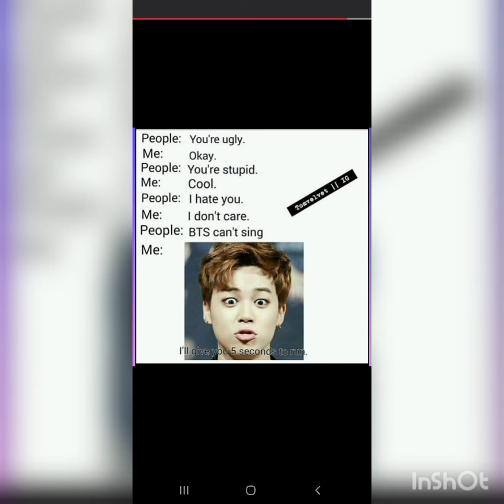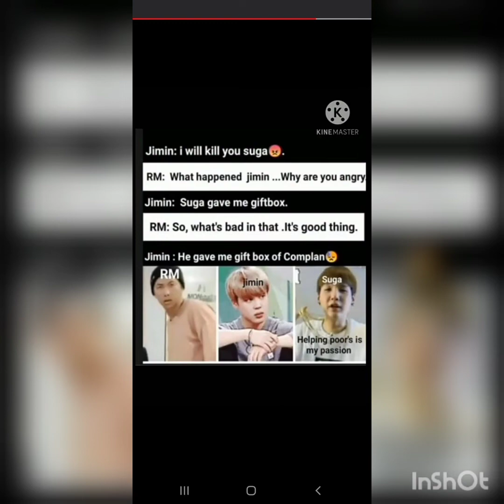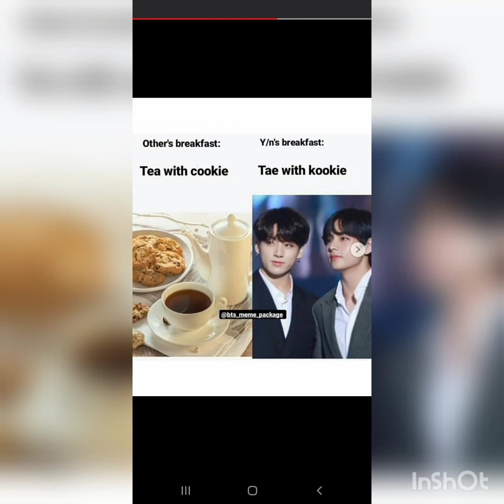BTS meme make you laugh and enjoy and every ARMY can relate to. BTS GIRL